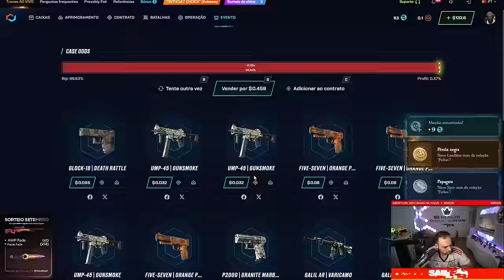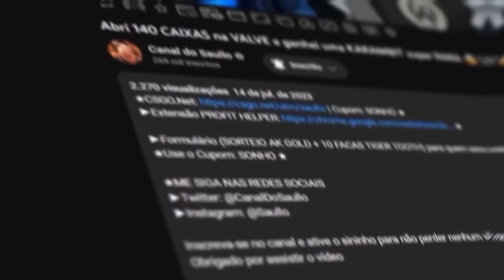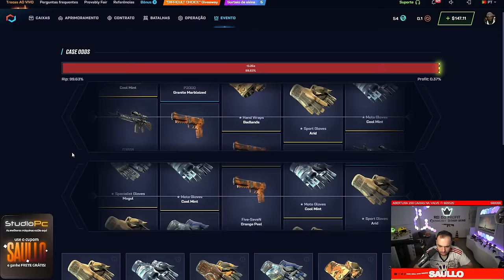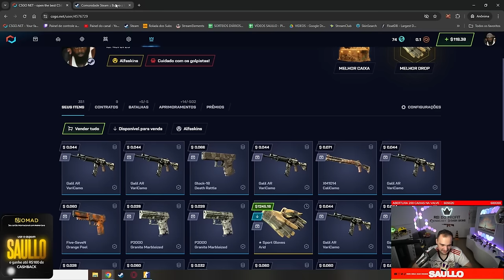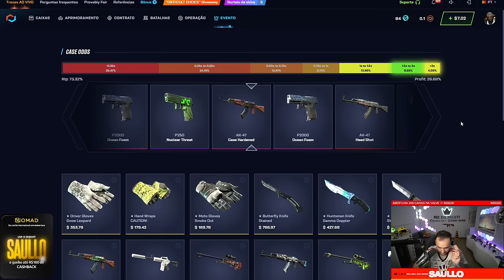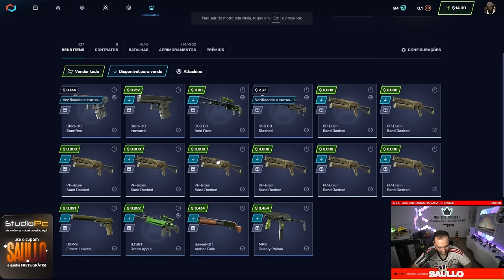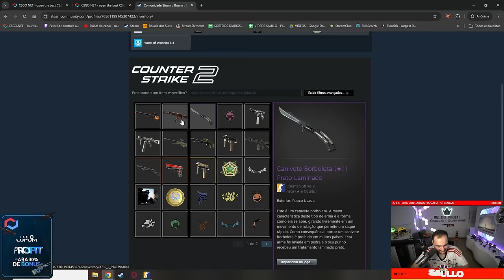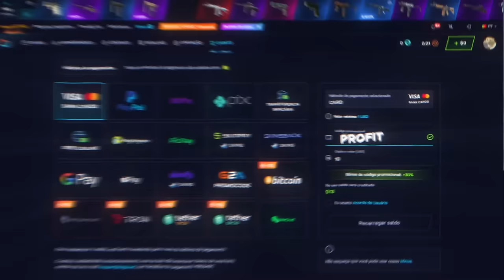Abri 50x LUXURY GLOVES e GANHEI R$10.000,00 em SKINS para um INSCRITO!!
Abri 50 caixas de Luxury Gloves e consigo skins incríveis, totalizando mais de R$10.000,00 para presentear um dos meus inscritos! Foi uma experiência insana, cheia de surpresas e adrenalina a cada caixa.